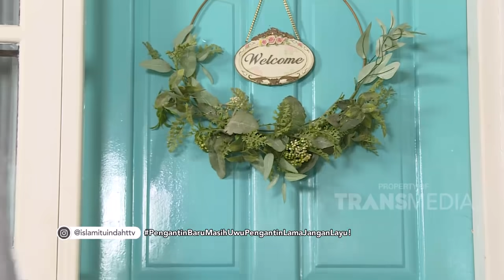Pengantin Baru Masih UWU, Pengantin Lama Jangan Layu | ISLAM ITU INDAH (28/3/21) P1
TAYANG SETIAP HARI PUKUL 05.00 WIB